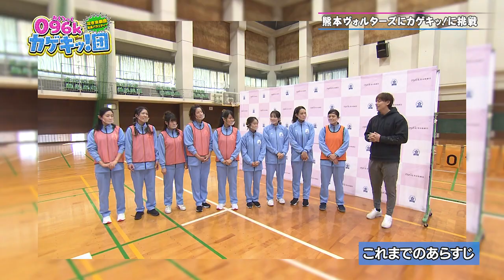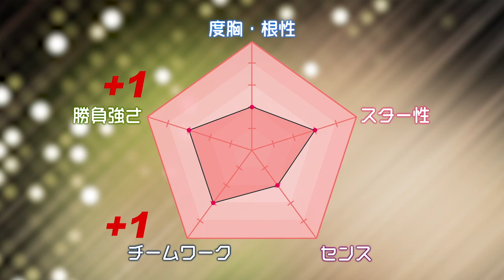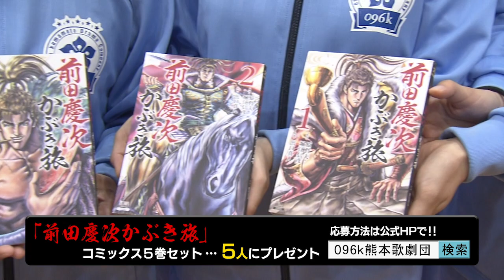０９６ｋカゲキッ！団４ ガールズコレクション＆熊本ヴォルターズ挑戦 完結！火の国サラマンダーズ登場！【096k熊本歌劇団の軌跡 期間限定公開】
『０９６ｋカゲキッ！団』第４回目の配信は2つに企画が完結！ガールズコレクションでスタジオにも花が咲く？！プロバスケットチーム・熊本ヴォルターズ企画が完結編！！！新企画「火の国サラマンダーズに挑戦」ではアノ有名監督が登場！カゲキッ！で笑える！歌劇団のチャレンジをぜひお楽しみください！！